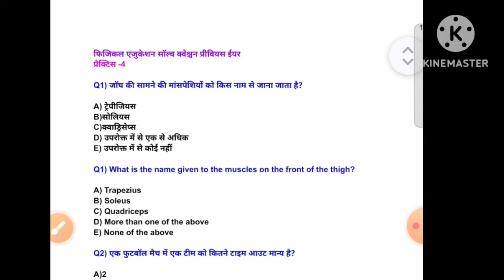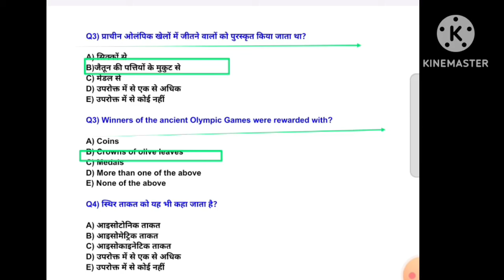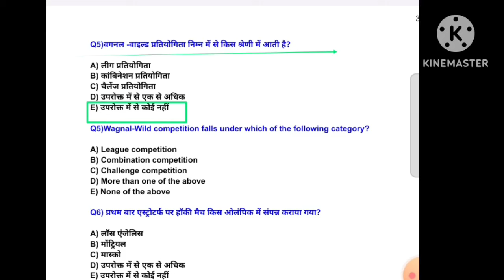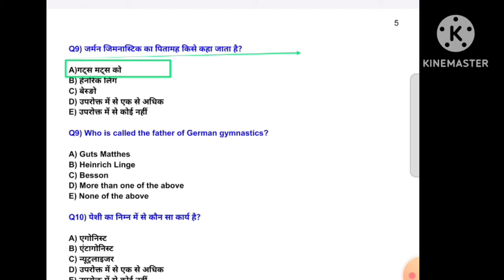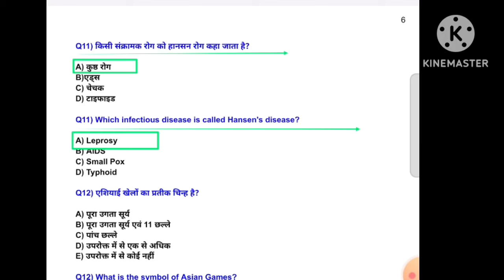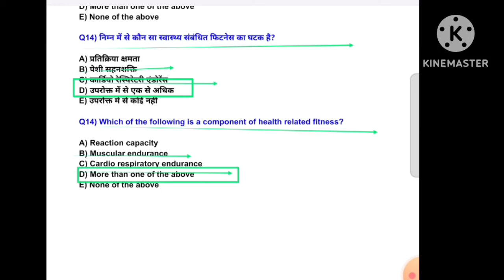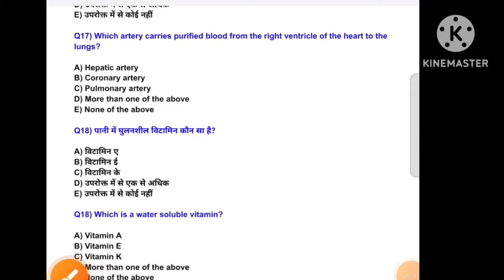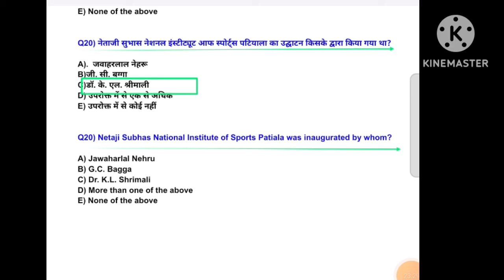BPSC TRE 3.0 physical education IMP MCQ PRACTICE /अंतिम प्रहार/physical education Previous Year MCQ